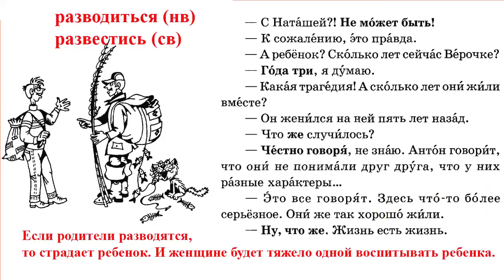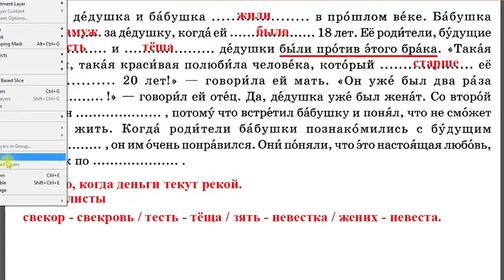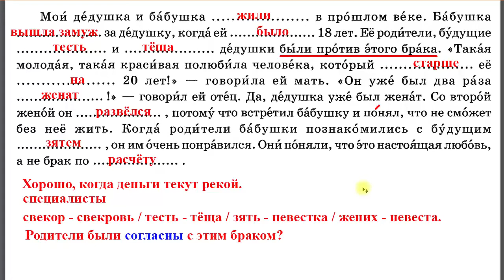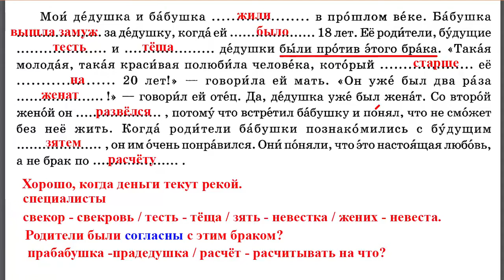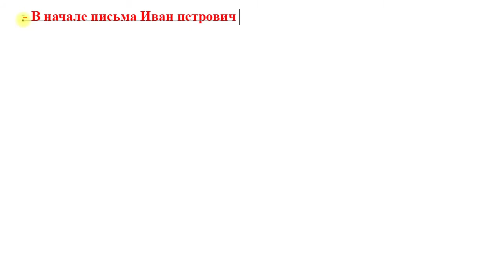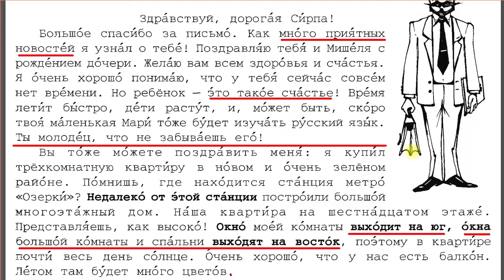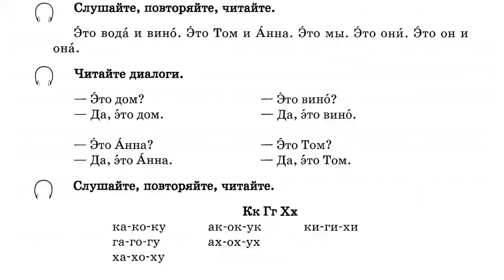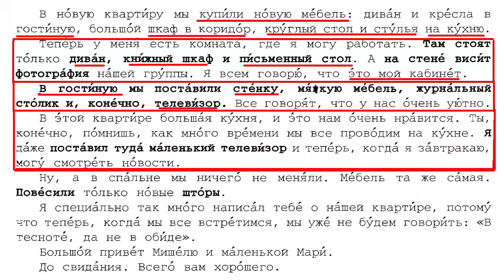Урок 42: Письмо Сирпе | HS: PT | Giáo viên: Tony Hoàng Dạy tiếng Nga online 1:1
💥► Clip name: Урок 42: Письмо Сирпе | HS: PT | Giáo viên: Tony Hoàng Dạy tiếng Nga online 1:1